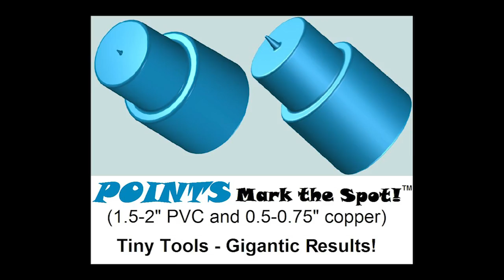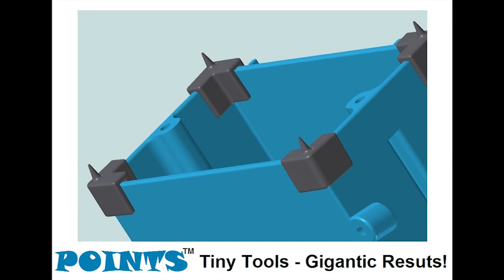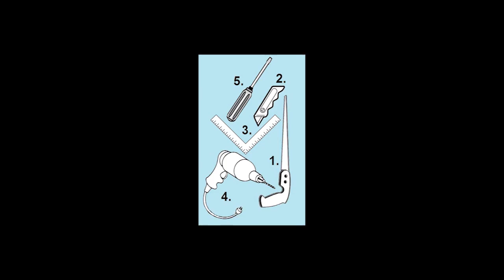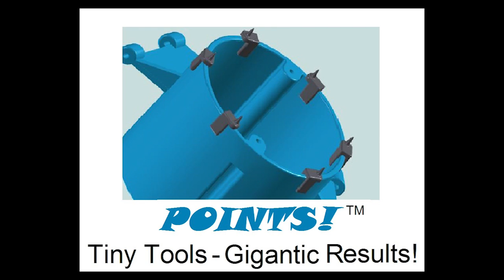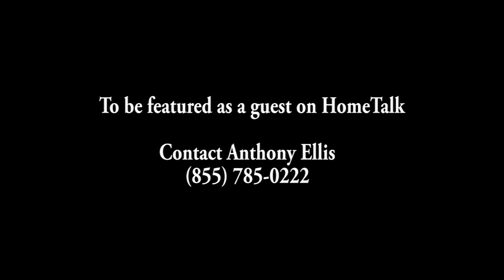World's Best Drywall Cutout Marker Tools!! POINTS Mark the Spot!, discussed on Home Talk USA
World's Best Drywall Cutout Marker Tools!! This is an interview of Dr. Marshall Dressel by Michael King, "The Cajun Contractor" from Home Talk USA about a revolutionary way to mark the sites for cutouts in drywall, paneling, or plywood with the absolutely simplest, easiest to use, least expensive invention ever devised. It requires no measuring, can mark multiple cutout sites simultaneously and ALWAYS marks PERFECTLY sized and located cutout sites. The concept is so extra-ordinary, the average person is absolutely incredulous when seeing it in use for the first time. for more.